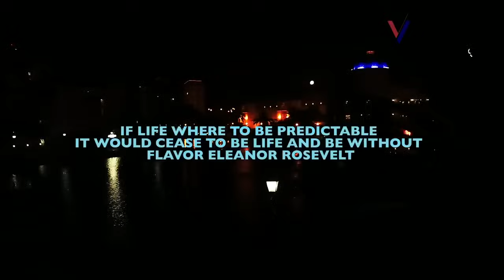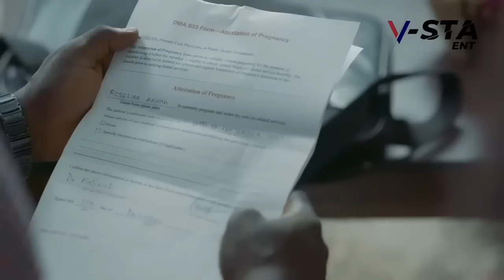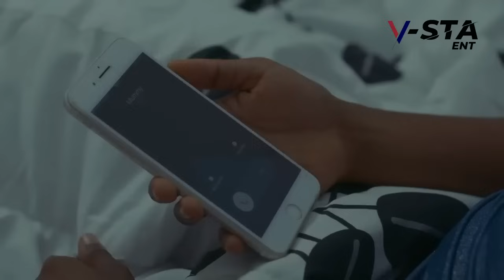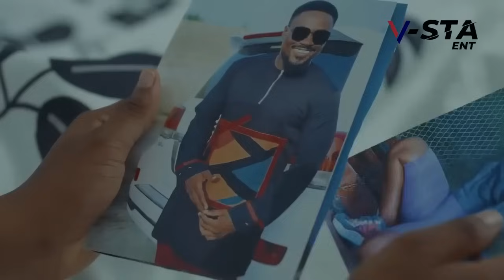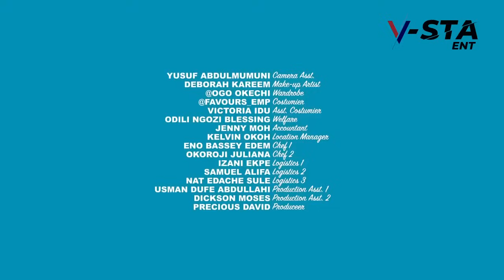If Only She Knew D Poor Homeless Guy She Took In And Fell Inlove With Was A RICH PRINCE-NG